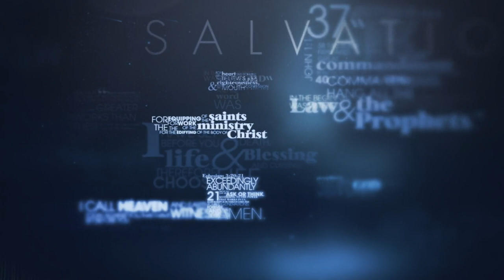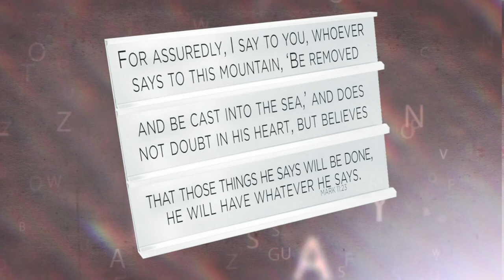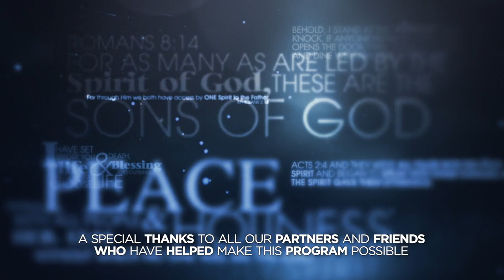Authentic Faith | Allan Bagg | Part 02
God has so much in mind for us… He has even given us the very tools to help us walk in all that He has planned for us… That’s what Faith is… It’s our God-given tool to walk in the abundant life that Jesus paid for. In this series, Allan Bagg will help you understand what faith is, how to receive that faith, and how to put faith into action to walk in the abundant life that Jesus paid for.